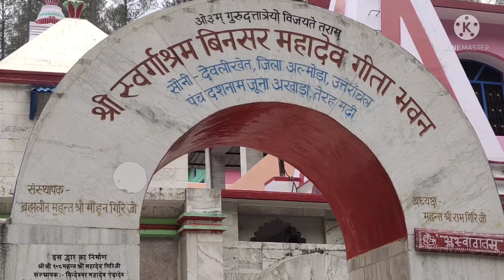Mahakal Mandir#uttarakhand#Binsar#viral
दोस्तो में अपने उत्तराखंड की सभ्यता और संस्कृति की बहुत इज्जत करता हूं। इस  वीडियो में किसी की भावनाओ को ठेस पहुंचाने की कोई भावना नहीं रखता हूं।

इस चैनल का लक्ष्य ना सिर्फ आपका मनोरंजन करना बल्कि आपको उत्तराखंड की सभ्यता और संस्कृति के साथ जोड़ना भी है

                                          thanks
pahadi bhaiya